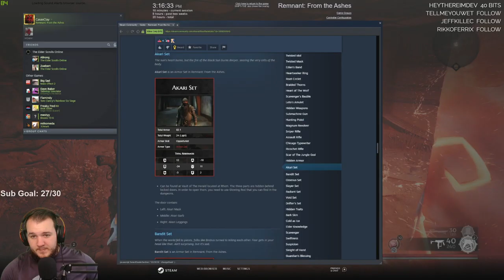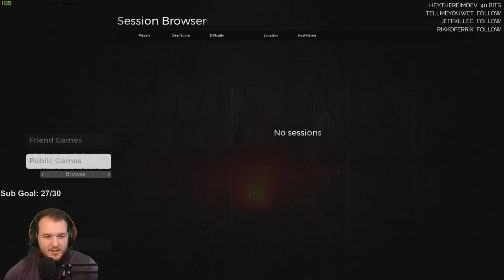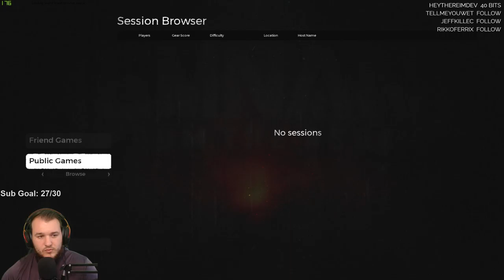Remnant: From the Ashes - Let's Play - Part 22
Remnant: From the Ashes Let’s Play by Casas Plays, formerly known as CasasClay. Watch live at CasasPlays.TV

Remnant: From the Ashes is an action role-playing third person shooter developed by Gunfire Games and published by Perfect World Entertainment. It was released for Microsoft Windows, PlayStation 4 and Xbox One on August 20, 2019.

Remnant: From the Ashes borrows its mechanics from franchises such as the Souls series, but rather than simply being melee combat, it incorporates a third person shooter element where the player can wield up to two gun weapons, one main weapon and one side arm, alongside their melee weapon. These weapons can vary between machine guns, shotguns, hunting rifles, sniper rifles and the like, and can also attach mods to them which give players extra abilities. Players can create their own custom character, and are required to defeat challenging enemies and bosses found throughout a randomly generated world, though the player still follows a set story. Players are able to upgrade their weapons and armor using materials they find throughout the world. They can also unlock trait points, which can be used to increase the stats of their playable character.

Unlike other Souls titles which have limited multiplayer components, Remnant allows players to team up with up to two other players and progress through the story, where the game scales the difficulty based on how many players are in the game. The way this works is that if a player joins another players game, while the joining player will earn the same loot as the original player, once the joining player returns back to their world, they are required to progress through the story again. This is because different elements found in one players world may not be the same in another players; this can vary to which enemies and which bosses a player encounters. Unlike other similar titles, players do not lose any items or skill points upon death, but is taken back to the checkpoint, where each time the enemies may differ in number or change what spawns, thus keeping a variety in gameplay.